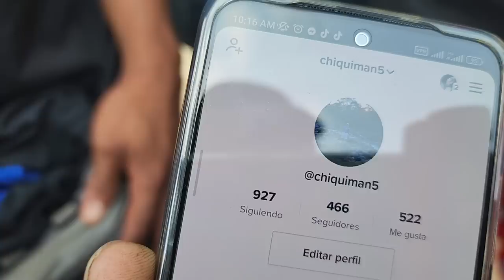Nayeli le manda un recado a su ex por haber hablado de ella. Ale puso en mal a Nayeli.